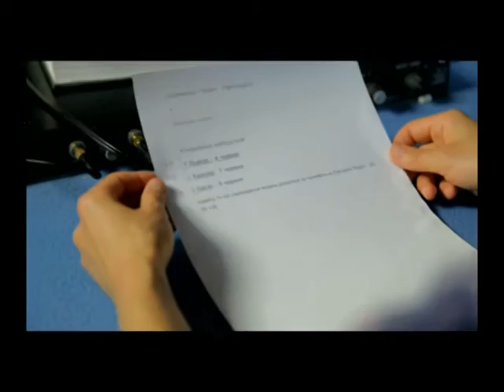Надежда Кондратюк в программе - "Светлые гости" для CNL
Ведущая - Галина Волченко

Совместный проект канала CNL и Светлого радио "Еммануил"